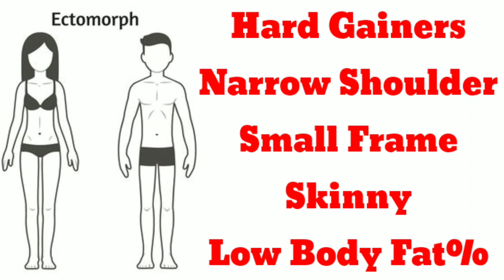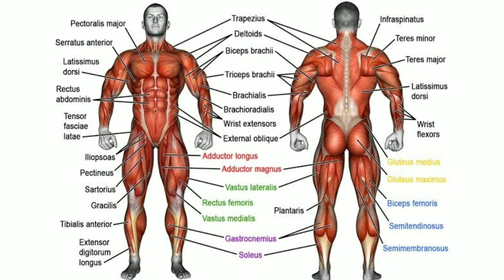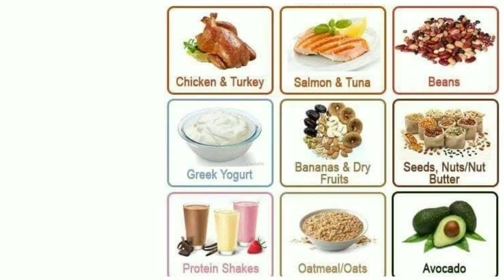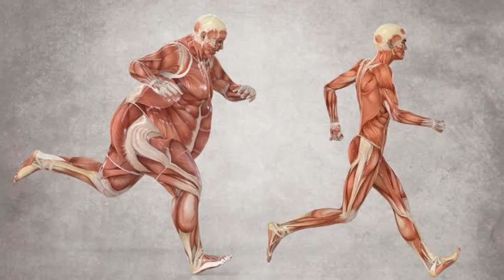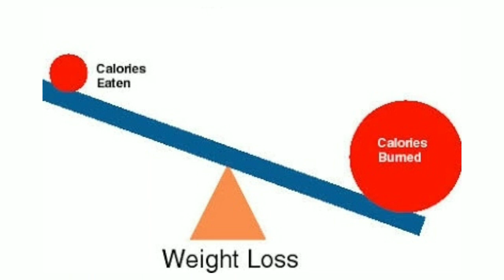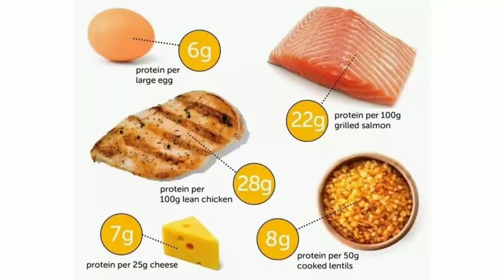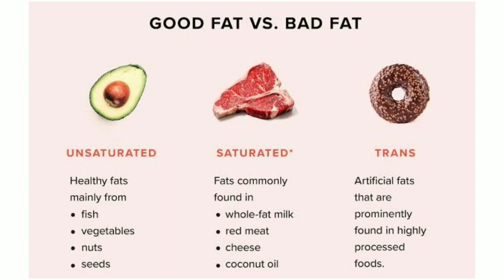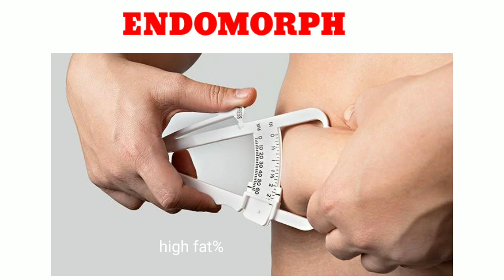WHICH BODY TYPE ARE YOU? How to Train & Eat for your Body Type || TAMIL || AJMATH's BodybuildingFire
Hi friends,
                  Welcome to AJMATH's Bodybuilding Fire.

        Ectomorph? Mesomorph? Endomorph?What body type are you? How to train and eat for your Body Type?

       Let's dig into it.

In this video, we will talk about the three basic Body types namely the Ectomorph, the Mesomorph and the Endomorph. my idea of making this video is that you get to identify which of these body types you full under and accordingly what kind of you. so that you get the best possible results.

    you can  easily be a combination of Ectomorph and Mesomorph or Endomorph and Mesomorph. But essentially the idea was to help you understand what your body type is. Because when we know what our body type is we can accordingly Workout and eat to get the best possible results.

     So friends! I hope you found this video helpful, well, if you did, please do